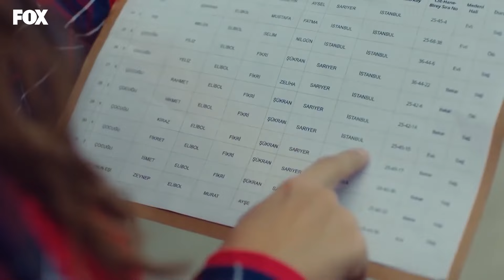حياة الفقر#146:توزيع الأحكام على اصول فيليز- حكايتنا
حياة الفقر#146:توزيع الأحكام على اصول فيليز - وقت سماع التوبيخ
(Arabic Dubbed)

MEDYAPIM : انتاج
سيناريو : ايبرو كوجاوغلو- فيردا بارس
المخرج : كوراي كريم اوغلو